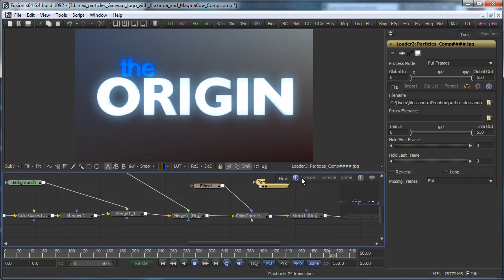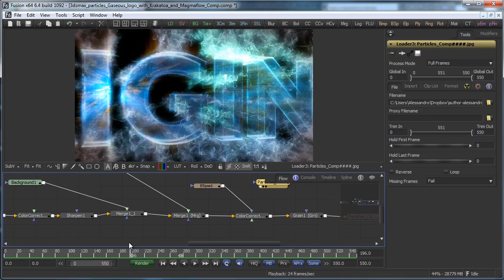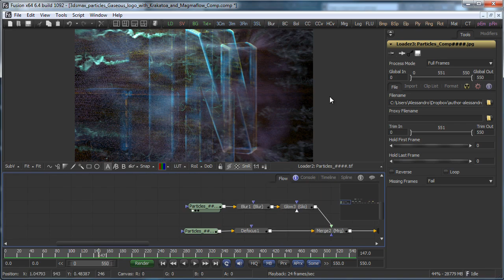Gaseus logo with Krakatoa and Magmaflow Course Presentation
Introduction

In this course for 3ds max we'll see how to create an animated logo made of gaseus clouds. It will start with a camera animation moving thru a nebula and step by step we'll see that the particles are morphing in the final text logo.

In Gaseus logo with Krakatoa and Magmaflow course we'll show how to model the simple text logo, animating the camera to fly thru its letters and then flying away to reveal the entire text. Then we'll prepare different particle layers with different dynamic and look using Particle flow. To have millions particles we'll use Krakatoa partitions to save a lof of particles with PRT cache files, then we'll load it using the PRT Loader to work with it and remove PFlow. We'll tweak lighting and look of particles using Krakatoa and Magmaflow to use textures and mapping animating depending on particle speed, and we'll see how to use Magmaflow to control particle density too. Final composition will be done in Fusion and we'll see some tricks to avoid grainy look due to low amount of particles rendered.